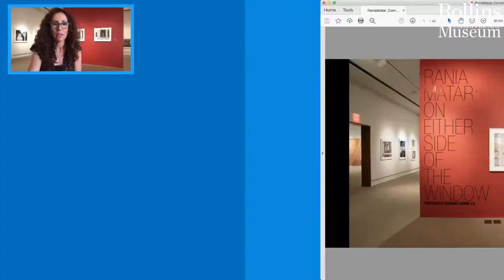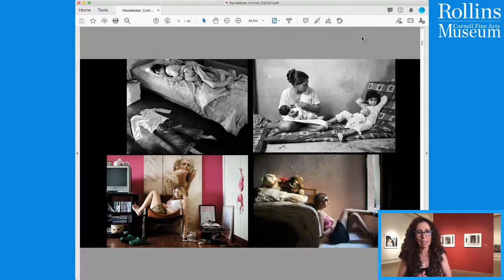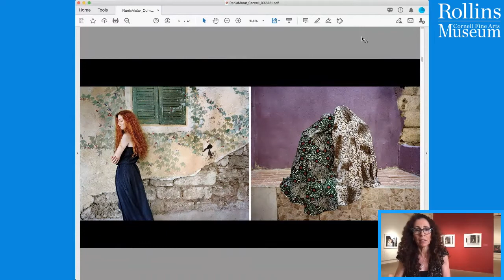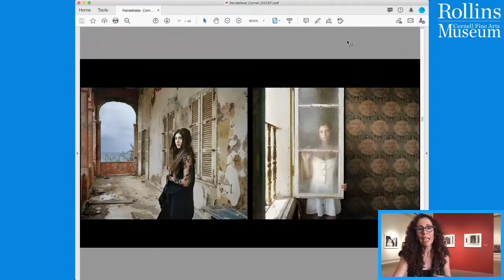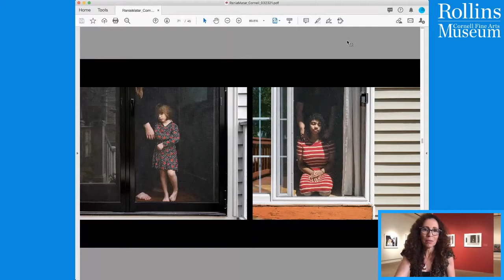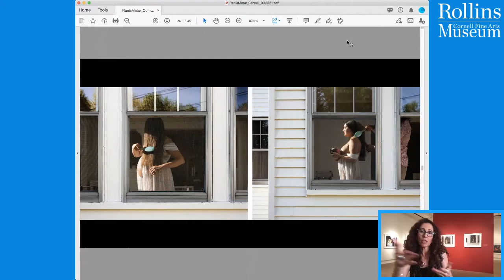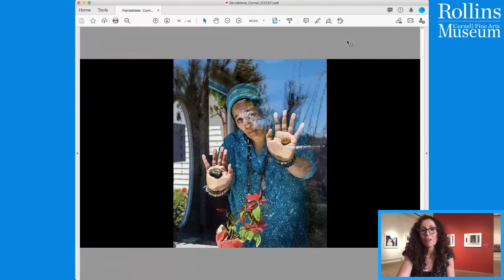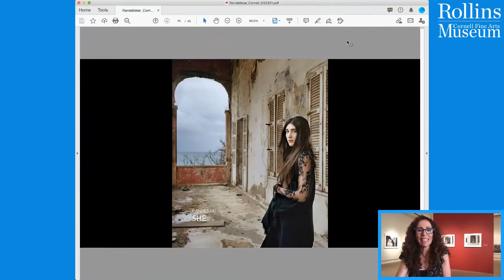Artist Talk: Rania Matar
Thomas P. Johnson Distinguished Visiting Scholar, Photographer Rania Matar and CFAM Curator Gisela Carbonell, share a conversation related to the exhibition "Rania Matar: On Either Side of the Window, Portraits During COVID-19." Matar shares how this project came about and what it means to connect with her sitters in the middle of a pandemic. Focusing on a selection of images in the exhibition, on view January 16 - May 9, 2021,  Matar discusses the process of documenting quarantine while creating images of stunning aesthetic quality.